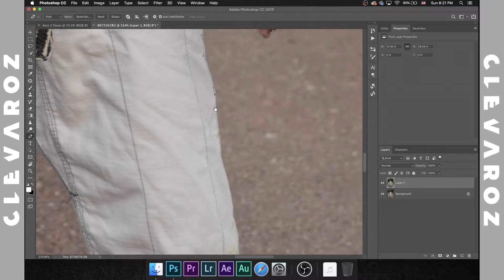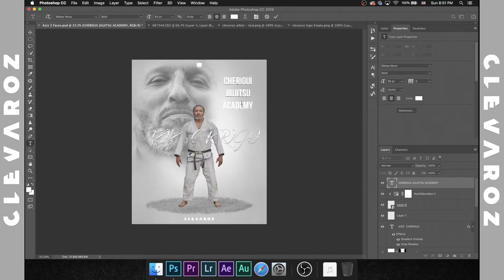اسرع تصميم فوتوشوب | سهل وبسيط ( Manipulation ) محترف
السلام عليكم جميعـاً . . .
تصميم سريع لبوستـر رياضي ، أتمنى ينال إعجابكم .